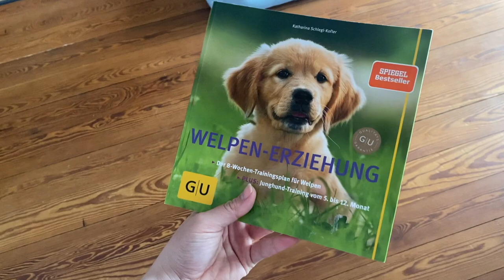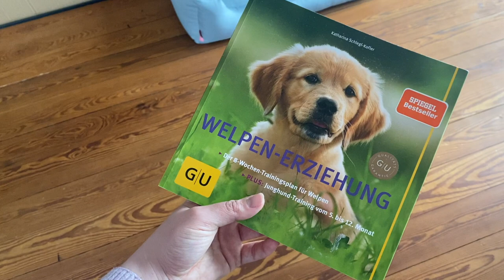Welpen-Erstausstattung: Das haben wir für Groot gekauft // Hunde-Haul, Wir werden Hundeeltern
Schon diese Woche kommt unser Hund Groot zu uns. Seitdem wir wissen, dass wir ihn bekommen werden, haben wir nach und nach wichtige Dinge gekauft, die unser Welpe in der ersten Zeit brauchen wird. Vieles davon wird er (hoffentlich) sogar ein Leben lang haben. Wollt ihr bald Hundeeltern werden oder habt ihr sogar schon einen Hund? Schreibt es gerne in die Kommentare! Auch wenn ihr etwas bemerkt, was eurer Meinung nach in unserer Erstausstattung fehlt, aber super nützlich ist, sagt gerne Bescheid:).

Ich bin Siri und studiere Englisch und Geschichte im 4. Semester auf Lehramt Gymnasium. Zusätzlich mache ich Vorableistungen im M.Ed. Erziehungswissenschaften. Ich freue mich über jeden Like, konstruktive Kritik, Videovorschläge und Fragen in den Kommentaren. Ach und wenn du nichts verpassen willst, lass gerne ein Abo hier und auf Instagram da: @luftliebelehramt (dort gibt es auch regelmäßige Updates).

Kapitel:
00:40 Näpfe
00:59 Körbchen
03:18 Das haben wir zu Ostern für unseren Hund geschenkt bekommen
05:22 Hundedecke für unterwegs
06:14 Käfig/Box für das trainieren der Stubenreinheit und als Rückzugsort
06:50 Leine(n)
07:03 Kuscheltier
08:16 Dummy und Reisenapf
08:52 Hundeschule und Welpengruppe
09:54 Toppl vs. Kong
10:49 Schleckmatte
11:25 Flasche
12:26 Hundemarke / Nametag / Tasso
13:42 Literatur
14:19 Der Rest (Napfunterlage, Halsband, Leckerlis, Kausatb, Schleppleine, Zahnpflege etc.
16:39 Outro